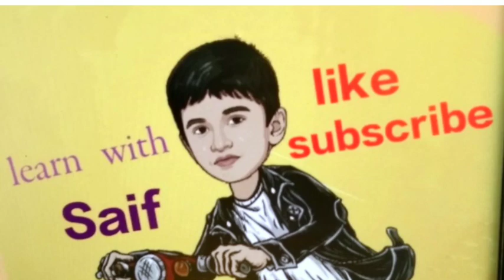please like and subscribe(2)